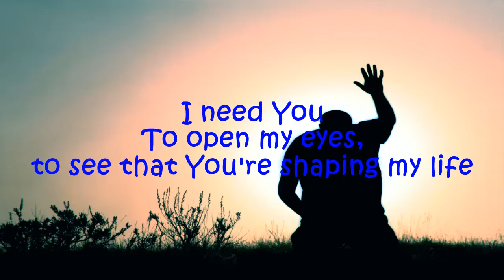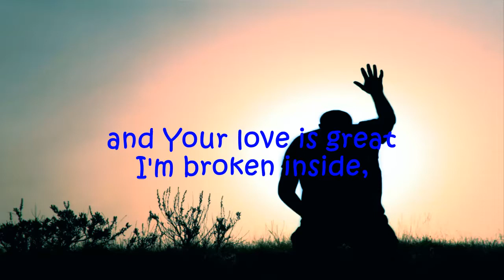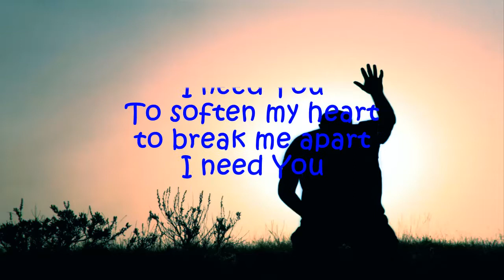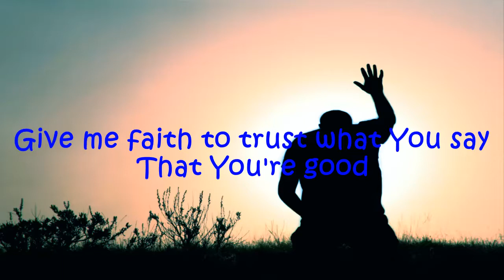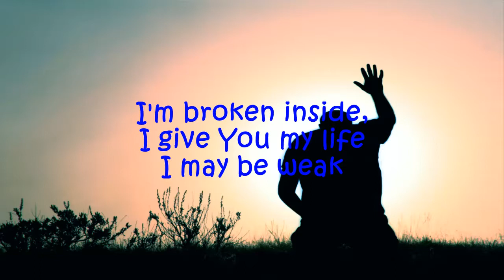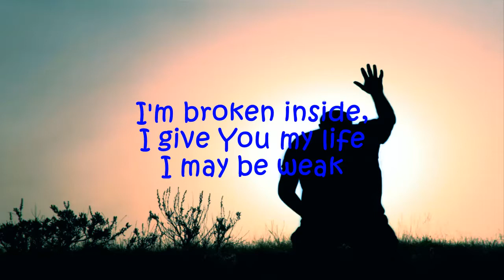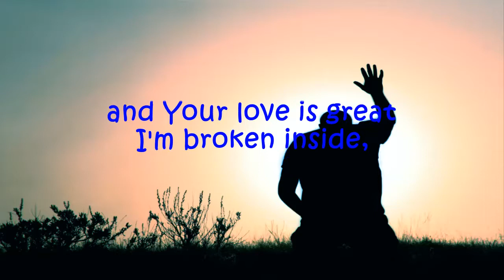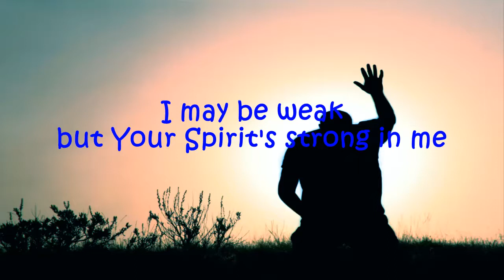Elevation Worship - Give Me Faith (Lyrics Video)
GIVE ME FAITH

To soften my heart and break me apart
To open my eyes, to see that You're shaping my life

All I am, I surrender

Give me faith to trust what You say
That You're good and Your love is great
I'm broken inside, I give You my life

To pierce through the dark and cleanse every part of me

I may be weak but Your Spirit's strong in me
My flesh may fail, but my God, You never will
[x2]

[x2]

[x4]